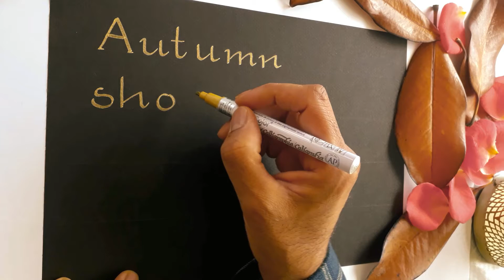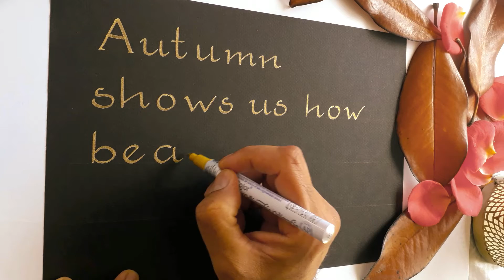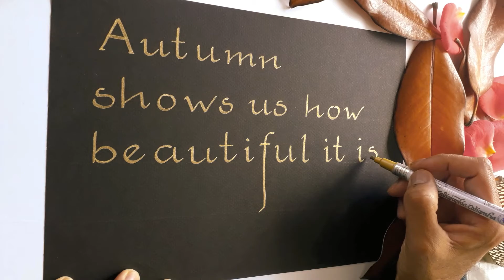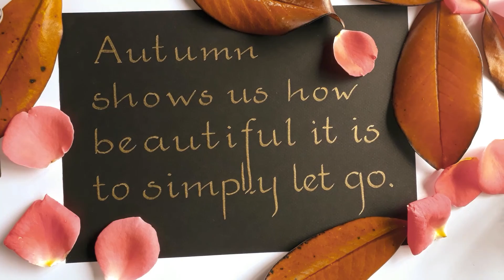Autumn shows us...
Autumn shows us how beautiful it is to simply let go...no explaination required